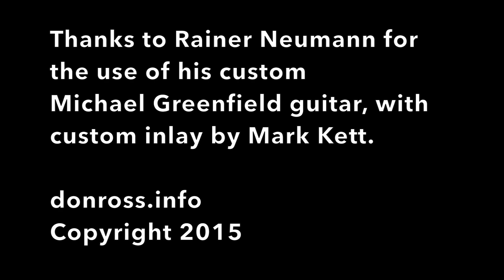Christmastime Is Here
Don Ross plays his arrangement of the Vince Guaraldi/Lee Mendelson classic from the 1965 animated TV special "A Charlie Brown Christmas." Don plays Rainer Neumann's custom Michael Greenfield acoustic guitar, with custom inlay by Mark Kett.